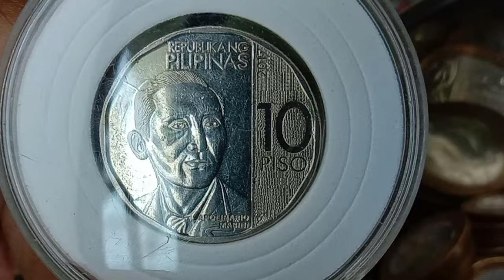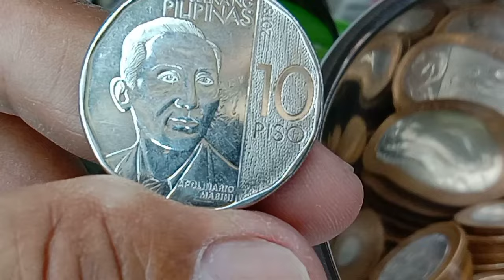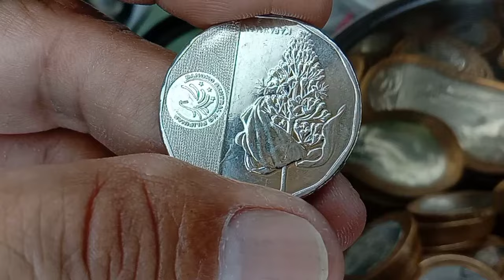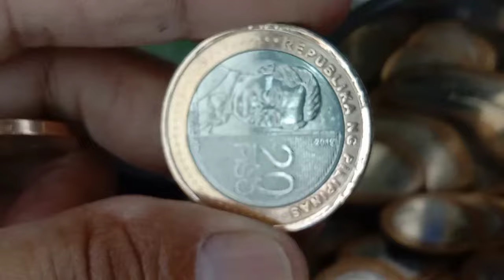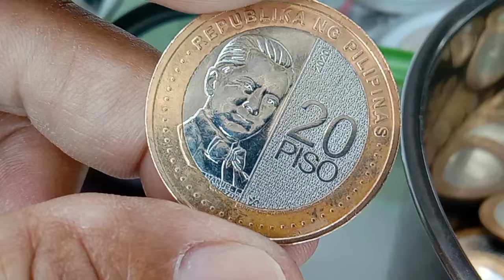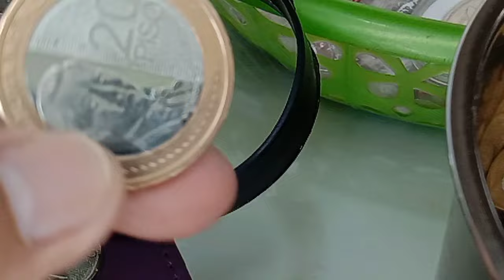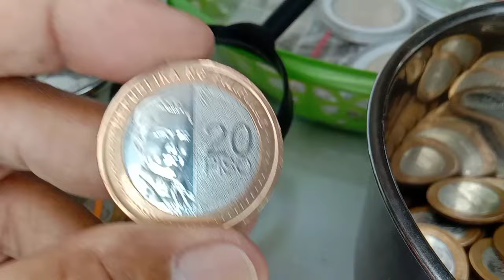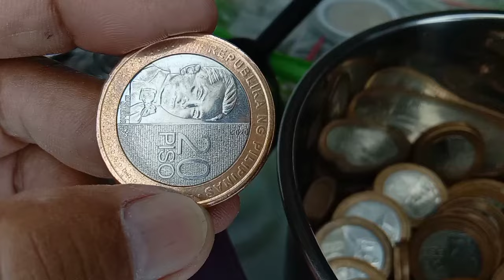VERY RARE NA REVERSE ITO MAY MGA LAWIT? JACKPOT!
jackpot very rare na reverse ito may mga lawit
may mga lawit jackpot very rare na reverse ito
philippines
philippine coins
philippine currency
philippine money coins
coins and banknotes
foreign and local coins
legit error coins in the philippines
hard to find coins in the philippines
rare coins in the philippines
bsp
bsp series
bsp series coins
ngc
ngc series
ngc series coins
philippine new coins
coins and banknotes
numista coins
numista
numismatics ph
world numismatics
10
10 peso
10 pesos
10 peso ngc series
10 peso ngc 2018
error coin 10 peso ngc
ten
ten peso
ten pesos
baryang sampo
baryang sampung piso ng pilipinas
sampo
sampung pisong barya ng pilipinas
sampung pisong barya
error sa sampo
apolinario mabini coins
sampung piso mabini
kapa kapa
kapa kapa plants
kapa kapa flowers
kapa kapa coins
baryang kapa kapa
sampung pisong kapa kapa
10 peso ngc 2017
hard to find sa sampung piso
rare error sa sampo
20
20 peso
20 pesos
20 peso coins in the philippines
20 peso bsp series coins
20 peso error coins
new 20 peso coins
twenty peso
twenty pesos in the philippines
20 peso 2020
20 peso 2019
20 peso upper mintmark
20 peso overlapping
benteng lagpas kwelyo
lagpas kwelyo sa bente
manuel quezon coins
benteng manuel quezon
nilad
nilad plants
nilad coin
baryang bente
baryang bente pesos
piso
peso
pesos
hard to find sa benteng barya
error sa bente pesos
very rare
rare
reverse
reverse coin
ito
may mga lawit
lawit
jackpot
jackpot na barya
coin video
coin show
coin topics
coin display
coin dealers
coin discussion
coin knowledge
coin analysis
coin depot
coin deterioration
coin damage
coin shape
coin status
coin information
coin mintage
coin volume
coin percentage
coin value
coin price prediction
coin price update
coin review
coin distribution
coin material
coin industry
money transaction
money talks
money change
money channel philippines
coin gallery
coin holder
coin collectors buyers philippines
barya vloggers pilipinas
coin vloggers philippines
coin hunters in the philippines
coin chasers
coin fanatics ph
magbabarya vloggers pilipinas
dong peso
dong coins
dong piso
dong pesos